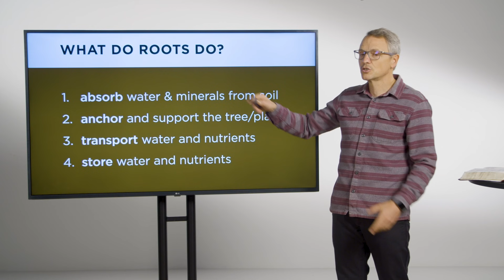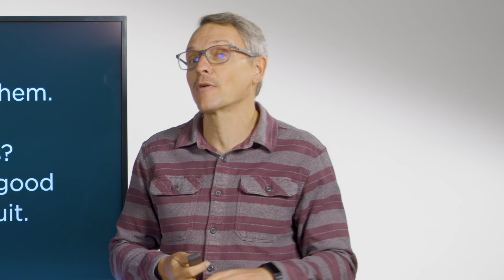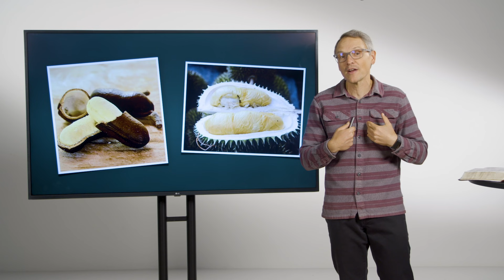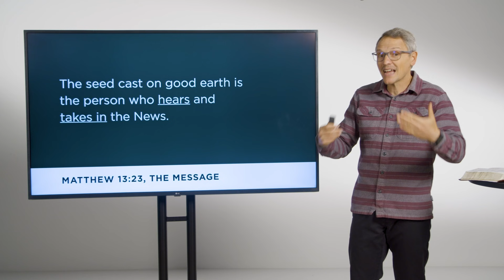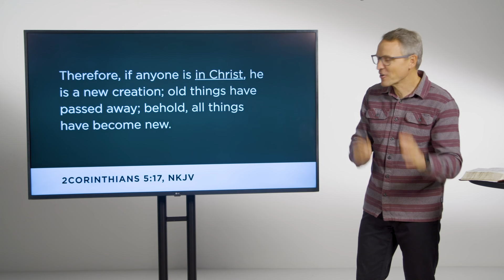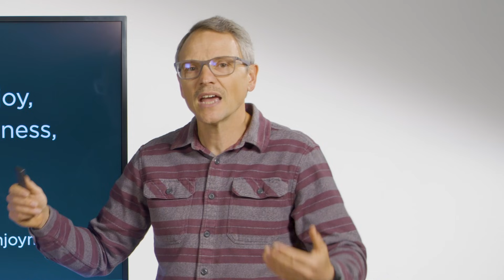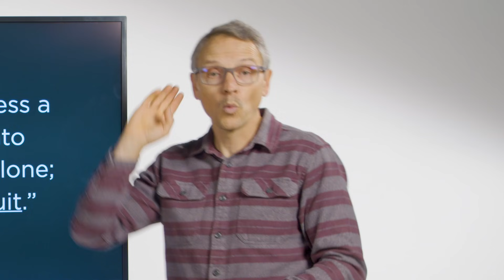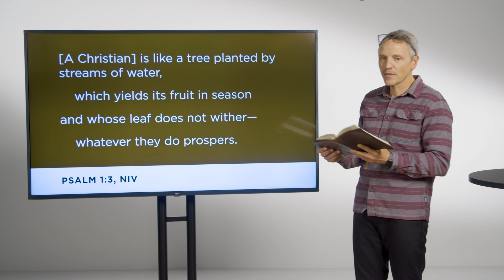Fruit // David Asscherick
Are you a fruit lover? Well, guess who else is. God! Jesus Himself said it this way: “When you produce much fruit, you are my true disciples. This brings great glory to my Father” (John 15:8, NLT).